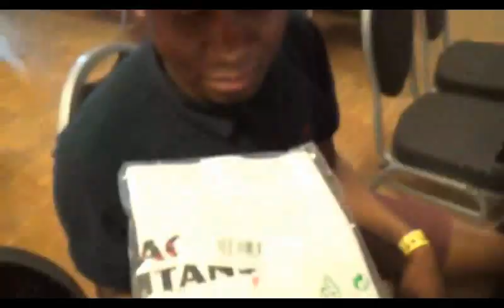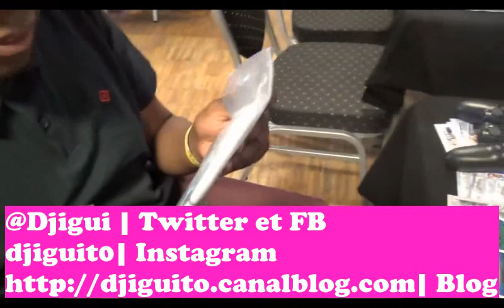[Vlog#9] Le mangaka à connaître: DJIGUITO [PLAY PARIS]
Et si vous passiez 5 min avec  Djiguito le mangaka  qu'on apprécie beaucoup?
Comme on était à Play Paris on a décidé de lui lancer un défi.
Vous en saurez plus en regardant cette vidéo.

Si vous voulez suivre Djigito:
@Djigui | Twitter et FB
djiguit0| Instagram

Sa dernière création à mi chemin entre le manga et le comics: [DIRTY COSMOS]

Si vous voulez nous suivre:
@ingameavecjesus  [FB/Twitter/Instagram]